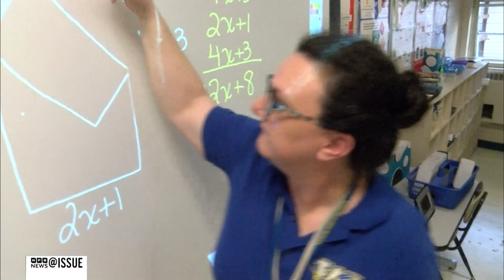2019 Legislative Preview and State of the State Address | @ISSUE | MPB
Gov. Phil Bryant delivers his final State of the State Address, urging lawmakers to keep schools safe and increase teacher salaries. Some legislators question if the State can afford pay raises for teachers as well as other State employees. Democrats call for the expansion of Medicaid. Host Wilson Stribling and political analysts Brandon Jones and Austin Barbour provide insight on the issues.